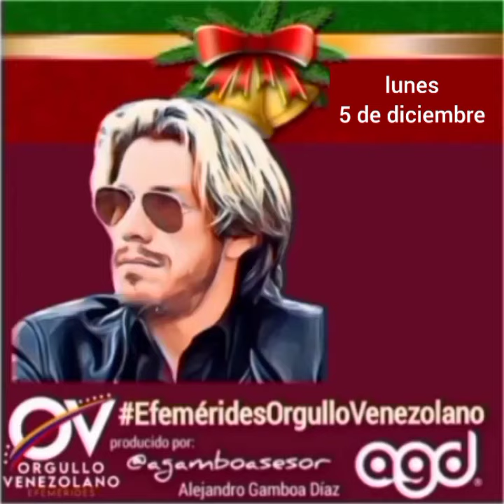CURADAS - Efemérides Orgullo Venezolano | lunes 5 de diciembre de 2022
5 de diciembre 2022, lunes

Es el tricentésimo trigésimo noveno día, faltan 26 días para terminar este 2022.
1813: se desarrolla la Batalla de Araure.
1814: se desarrolla la Batalla de Urica.
1814: muere en Urica, estado Anzoátegui, el jurista y procer Miguel José Sanz (n. 1756).
1898: nace en Valencia la pianista María Luisa Escobar, fundadora del Ateneo de Caracas. (f. 1985).
1907: nace en Güiria, estado Sucre, el boxeador Enrique Chaffardet, primer boxeador venezolano con éxito internacional (f. 1979)
1929: muere el influyente banquero Manuel Antonio Matos (n. 1847).
1929: se funda el Centro Excursionista Caracas.
1931: nace en Barquisimeto el historiador Manuel Caballero (f. 2010).
1934: nace en Caracas el actor humorista Virgilio Galindo (f. 2004).
1939: nace en Cumajoa, estado Falcón, el beisbolista Urbano Lugo padre, primer pitcher criollo que lanzó un partido sin hit ni carrera en la LVBP (f. 2017).
1948: en un vuelo de PanAmerican, fletado por la Junta Militar de Gobierno, sale al exilio el expresidente derrocado Rómulo Gallegos.
1951: se inaugura el Estadio Olímpico de la Universidad Central de Venezuela e inician los III Juegos Deportivos Bolivarianos en Caracas 1951.
1956: se inaugura la avenida Fuerzas Armadas en Caracas.
1962: nace en Santa Rosa, estado Barinas, el cantante Luis Silva.
1963: nace en Caracas la actriz Nohely Arteaga.
1973: se crea el Parque Nacional Macarao.
1982: muere en Caracas el explorador español Félix Carmona Puig descubridor del Salto Ángel (n. 1903)
1986: Víctor Davalillo conecta su hit 1500 en la LVBP.
1993: Rafael Caldera es electo por segunda vez presidente de Venezuela.
1997: la selección de Venezuela se titula Campeón Mundial de Futsal de la FIFUSA.
1997: inicia transmisiones Meridiano Televisión.
2009: se funda el partido político Voluntad Popular.
2010: el Caballo de carreras venezolano Walter Jet gana el Clásico Internacional del Caribe 2010.
2012: la Parranda de San Pedro de Guarenas y Guatire es agregada a la lista del Patrimonios Culturales Inmateriales de la Unesco.
2017: José Altuve es galardonado por la revista americana Sport Illustrated.
2017: los cantos de trabajo de los llanos de Colombia y Venezuela son agregados a la lista de Patrimonios culturales de la Humanidad de la Unesco.
2020: Yulimar Rojas es elegida como atleta femenina mundial del 2020 por la Wold Athletic Awards.
Es el Día Mundial del retocador fotográfico, el Día Mundial de los Voluntarios, el Día Mundial del Suelo y en Venezuela desde 1958 el Día del Profesor Universitario.
Podcast diario Nro 766, Año 3